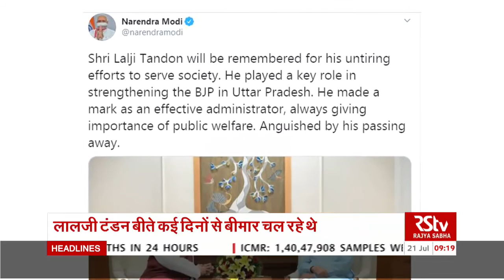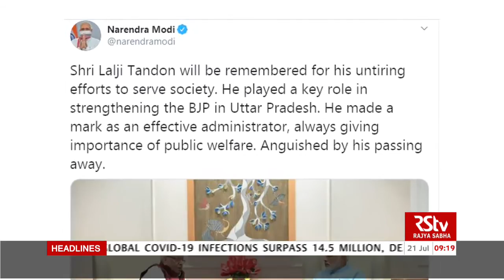Madhya Pradesh Governor Lalji Tandon passes away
Madhya Pradesh Governor Lalji Tandon passed away in the early hours on July 21, 2020 at the age of 85. Lalji Tandon had been undergoing treatment at the hospital since June 11. In his career spanning five decades, Tandon served in the Uttar Pradesh Legislative Council for two terms from 1978 to 1984, and 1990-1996; as an MLA in the Uttar Pradesh Legislative Assembly for three terms between 1996 to 2009; as MP in the 15th Lok Sabha; and Governor of Bihar and Madhya Pradesh.